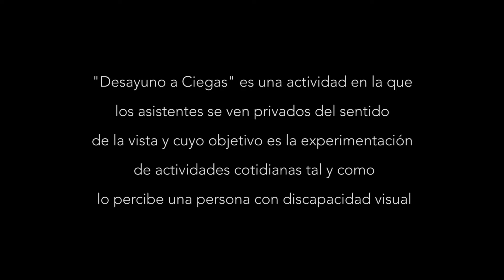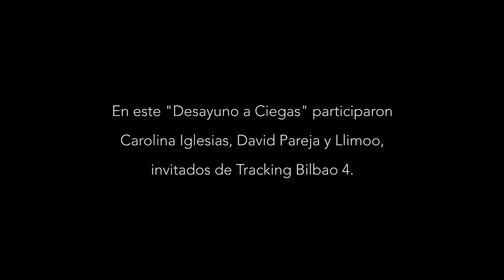"Desayuno a Ciegas" con Percebesygrelos, Llimoo y David Pareja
Actividad realizada en el marco de Tracking Bilbao 4.
participaron en un desayuno a ciegas, actividad que ofrece el Hotel Ilunion Bilbao para la concienciación del día a día de las personas invidentes.